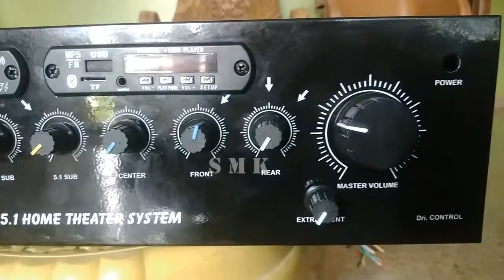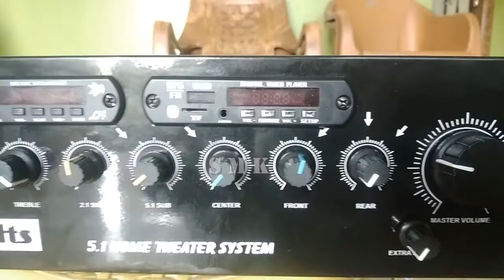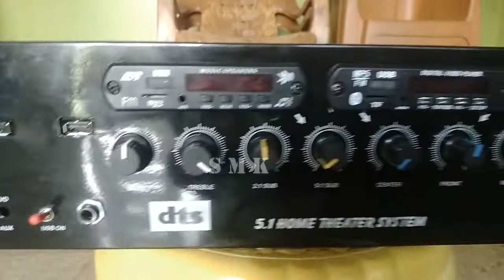12.1 DOLBY Bus Amplifier Detail Explanation in Kannada with English Subtitles, 22 Speakers Amplifier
ಜೈ ಆಂಜನೇಯ ಸ್ವಾಮಿ🚩

 || SMK ALL IN ONE KANNADA || ಕನ್ನಡ ||

Follow on Instagram : @yathish_m_gowdru & @yathish_arts